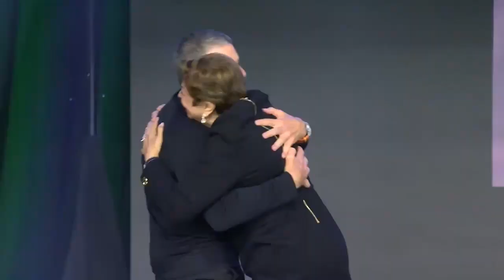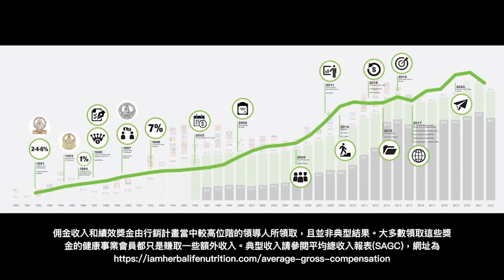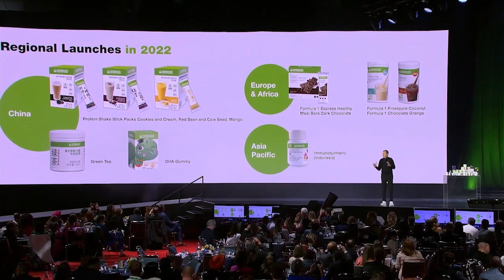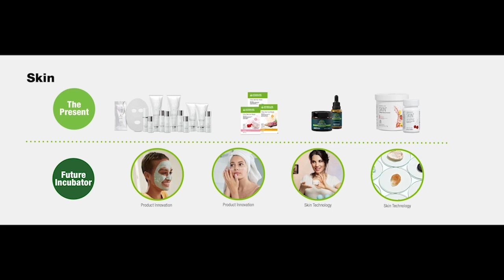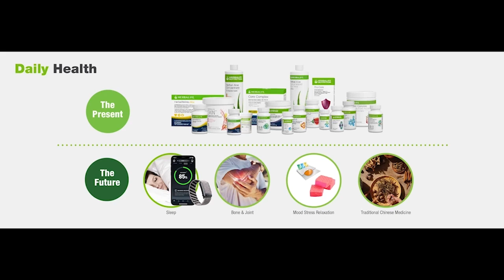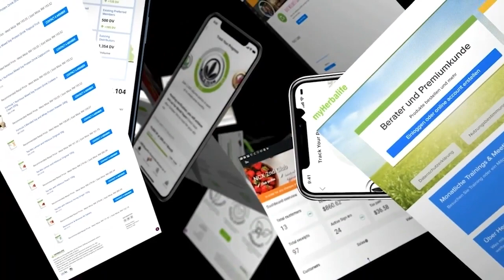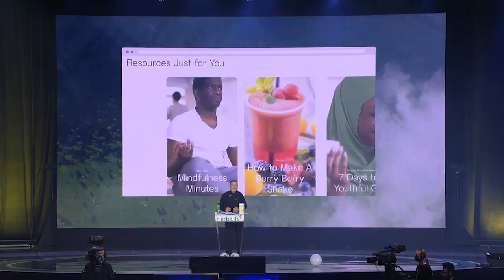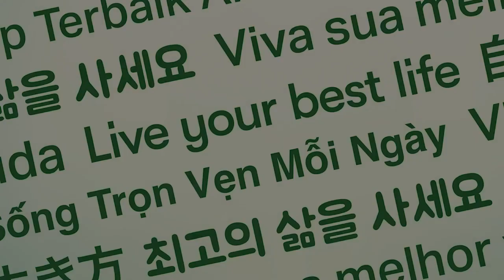康寶萊榮耀之旅主題演講Michael O. Johnson，董事長兼執行長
康寶萊榮耀之旅主題演講
Michael O. Johnson，董事長兼執行長

免責聲明

康寶萊影片專用於推廣 Herbalife® 產品，並協助康寶萊獨立會員開展康寶萊業務。此影片的內容只適用於地方目錄所顯示的地方。雖然產品在各國的適售性、名稱、配方、和/或外貌有所不同，但康寶萊始終提供最佳的直銷業務商機以及最好的營養及體重控制產品，從而改變人類的生活，這是康寶萊永恆不變的經營理念。

影片可能包含多個康寶萊獨立會員在銷售量或收入方面的經驗，這些獨立直銷商可能分屬行銷方案中的不同等級，並且可能居住在不同的國家。影片中提及的收入因影片中的人物 (或案例) 而異，並非平均收入；也不保證您在今後能達到相同的收入水準。如需了解適用於您從業地區之最近期的財務表現數據，請瀏覽 Herbalife.com 或 MyHerbalife.com 。

康寶萊影片由 Herbalife International of America, Inc. 所有和經營。您可以在線檢視影片，如果影片可供下載，您也可以複製及分發該些影片，但僅限於全面推廣康寶萊業務或 Herbalife® 產品之用。但是，您不得在複製及分發過程中進行銷售或以此賺取金錢。嚴禁任何未徵得 Herbalife International of America, Inc. 的明確書面同意即使用影音中心任何影像、音響、描述或賬戶的情況。康寶萊可隨時要求您停止使用影音中心的影片。